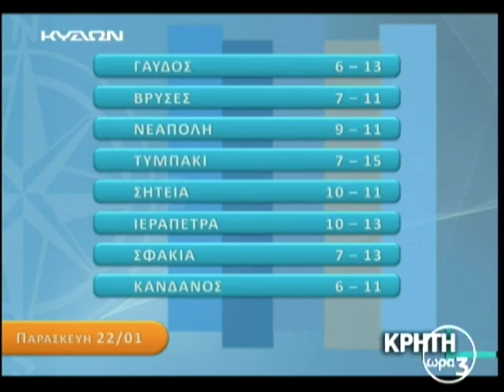21 1 16 ΚΡΗΤΗ ΩΡΑ ΜΕΡΟΣ Γ